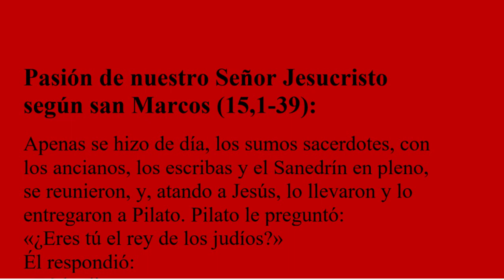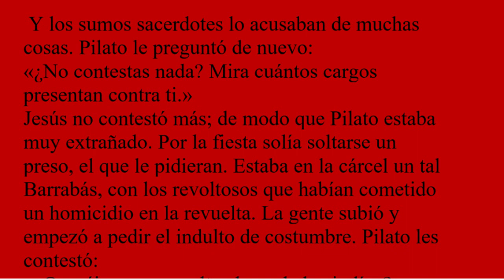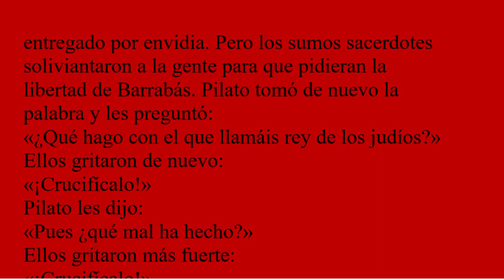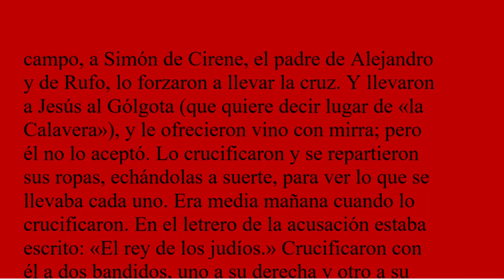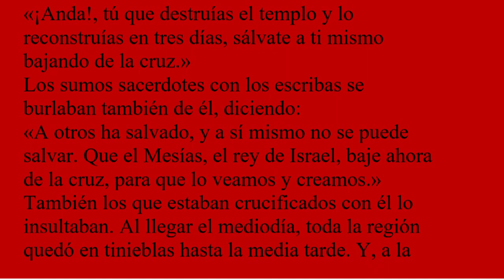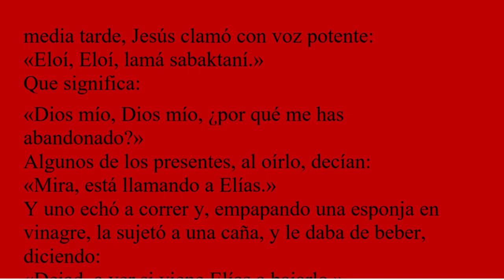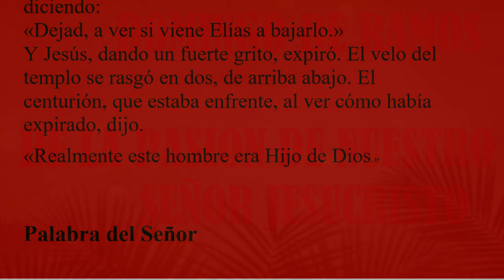DOMINGO DE RAMOS DE LA PASION DE NUESTRO SEÑOR JESUCRISTO (3/24/2024)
QUE TANTO TE HAS DEJADO INFLUENCIAR POR LOS QUE ESTAN ENCONTRA DE CRISTO?